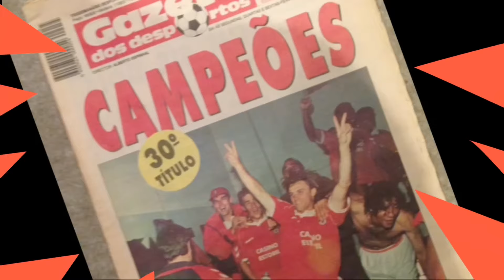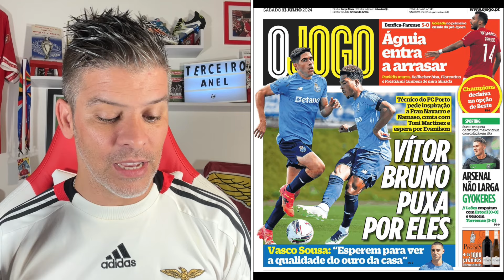BENFICA-REVISTA IMPRENSA 13 Julho, GLORIOSO GOLEIA E ENCANTA NO PRIMEIRO TESTE DE PRÉ-ÉPOCA!! 🦅🔴⚪️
Bem Vindos à Rubrica diária de análise das capas dos principais jornais desportivos portugueses, O Jogo, Record e Abola! Análise das notícias e do actual momento do Sport Lisboa e Benfica e do desporto em geral!

Viva o Benfica!! 🦅🔴⚪️